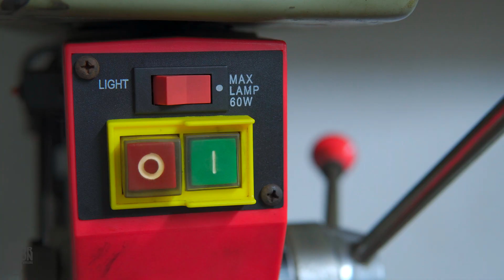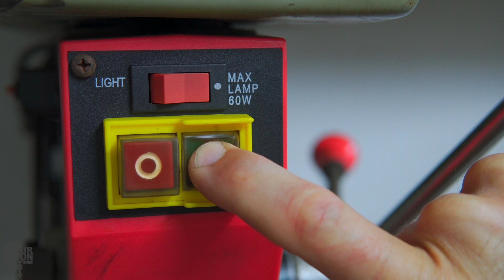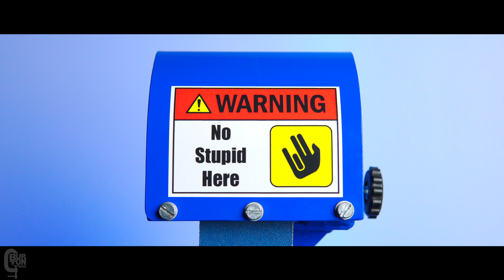DIY Belt Grinder Build- Burton Builds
Building my first belt grinder.
Burton Builds
S04E06

I finally got around to building my first belt grinder. The goal was to build it from scrap lying around the workshop, and spending as little as possible on buying parts. It also needed to be compact (because my workshop is so small) and convenient to move outside for heavy use.

My Dad gave me an old pool pump motor (thanks Dad). It needed a new set of bearings, new start / run capacitor and a basic clean up. It's a single phase, 2 pole, 750w, 1hp, 2850rpm motor.

The drive wheel on the motor is 200mm diameter, which equates to around 30m/s or 6000 surface ft/min of belt speed. The top wheel is 80mm diameter.

Its amazing what you can come up with on a super small budget and a bit of scrap... and help from some awesome friends. In total, this cost me around R530 (around $36 USD) for both wheels, new bearings and capacitor (excluding the belt).

At the moment, it has enough power for basic grinding but in the future, I would like to build a 3 inch grinder with 3hp motor. Maybe one day when my workshop is bigger.

Any support will be much appreciated.

GEAR USED IN THIS VIDEO:
✅ New BIGGER Power DETECT version
🔧 Impact Wrench Tool kit
🔧 Impact Wrench Bare Tool

Equipment I mainly use (Really happy with this stuff):
📷 Camera: Sony A6400
🔭 Lens: Sony 18 - 105mm f/4 G OSS
🔭 Lens: Sigma 16mm f/1.4
🔭 Lens: Sigma 30mm f/1.4
🎧 Audio Recorder: Zoom F6
🎙 Mic: RODE NTG5
🎙 Mic: RODE Video Mic Pro+
💻 MacBook Pro 16 inch
🎧 Headphones: BeyerDynamic DT770 Pro (80 Ohm)

Other Equipment I occasionally use:
- Lens: Sony 10 - 18mm f/4 OSS
- Mic: Sennheiser E835
- Mic: RODE Wireless Go (x2)
- Mic: RODE Smart Lav+ (x2)
- Backup Mic: Rode Video Micro
- Lighting: Burton Built LED studio lighting